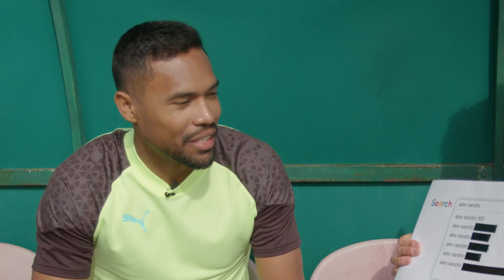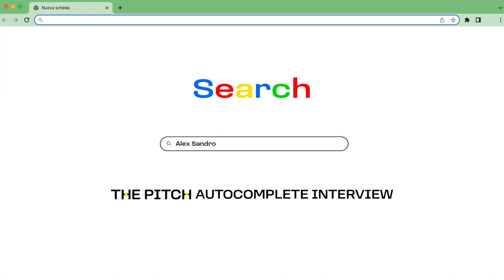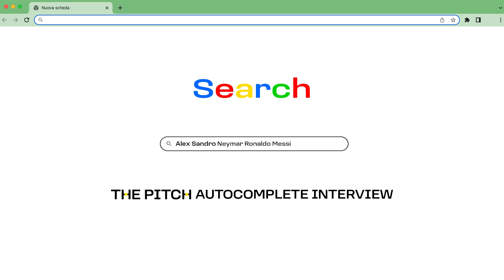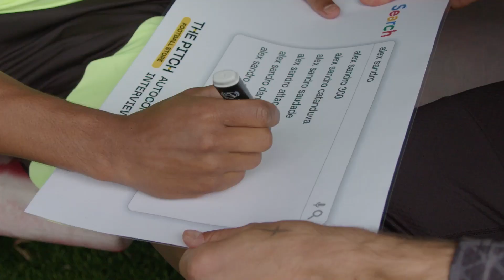Alex Sandro: "Magnifico arrivare a 300 con la Juve. Più di me solo due stranieri: Nedved e..."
Alex Sandro è il terzo calciatore straniero con più presenze nella storia della Juventus. Ci ha raccontato i momenti più belli della sua carriera e come da attaccante è diventato terzino.

Scopri nel video l'intervista completa.

The Pitch Football with Alex Sandro x Puma Football
Intervista registrata il 30/03/2022

📍Scopri il nostro nuovo store in Corso Europa 18, Milano - M1 San Babila